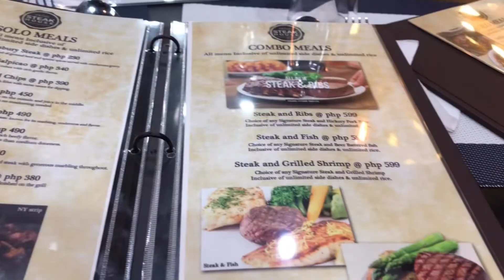PRIMESTEAK HOUSE FOOD REVIEW BY SHIE A.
Anong masasabe mo sa steak nila?